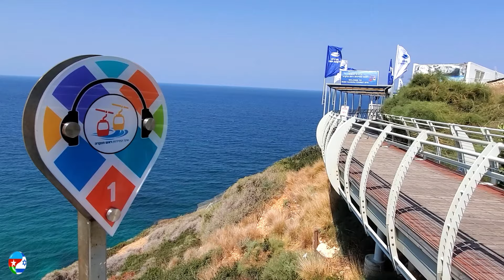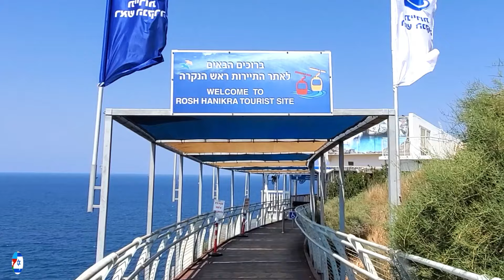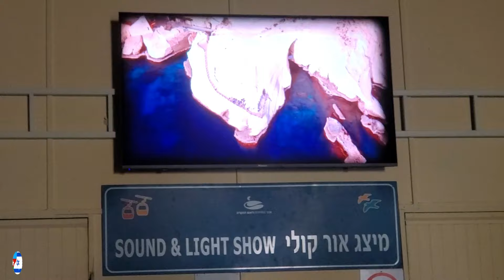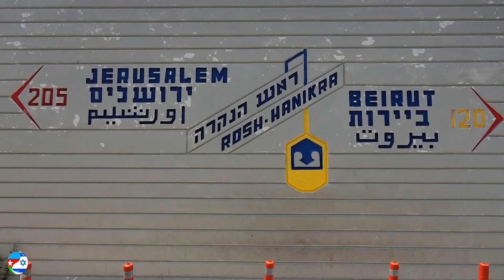Рош ха-Никра - Израиль / ראש הנקרה - ישראל‎ / Rosh HaNikra grottoes - İsrael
Гро́ты Рош-ха-Никра́‎ — в переводе с иврита, «начало гротов», рош — «голова, начало», никра — «грот», от нака́р — «расковырял, проделал дырку», также «клевал, долбил клювом») — геологическое образование на севере Израиля, на границе с Ливаном. Комплекс расположен на берегу Средиземного моря, в Западной Галилее, к северу от города Нагария. Грот Рош-ха-Никра представляет собой карстовую пещеру, образованную путём вымывания породы из горы Рош-ха-Никра, состоящей целиком из известняка. Морские пещеры появились вследствие серии подземных толчков, в результате которых в скальной породе появились трещины. Дождевая вода, на протяжении длительного времени просачивавшаяся сквозь эти трещины, и морские волны, бившиеся о скалы, создали гроты. Полная длина пещеры составляет примерно 200 метров.

В горе также начали рыть тоннель в 1941, а в 1942 году была построена железная дорога, по которой до 1948 года проходило железнодорожное сообщение между Палестиной и Ливаном.

Тоннель был взорван отрядами Хаганы 14 марта 1948 года во время арабо-израильской войны 1947—1949 годов (в Израиле известной как Война за независимость) для предотвращения вторжения ливанских войск.

Для облегчения доступа туристов к гроту в 1968 году в скале была пробита смотровая галерея общей длиной около 400 метров. Комплекс оборудован канатной дорогой для облегчения спуска с горы к тоннелям. Канатная дорога включает два вагончика (красный и жёлтый) вместимостью до 15 человек каждый. Путь в одну сторону занимает около минуты.

В настоящее время Рош-ха-Никра — заповедник, охраняемый государством Израиль.

Пешеходный маршрут, проходящий через карстовые скальные породы, позволяет посетителям полюбоваться гротами. Может не работать в зимний период и во время штормов.
© BAKILI - Film (7.2021)
Обзор / Review / סקירה / Baxış
Путешествие / מסע / Səyahət / Travel
Путеводитель / מדריך / Bələdçi / Guide
Экскурсия / טיול / Ekskursiya / Excursion / Tour / Guided tour
Аудиогид / Аудиотур / Audio tour / הדרכה קולי / Audio bələdçi